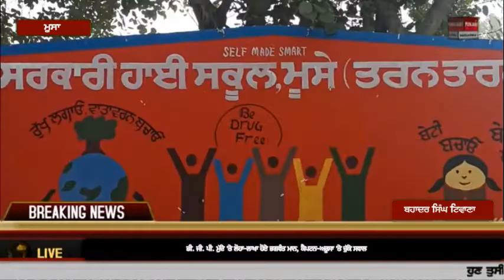ਬਿੰਨਾ ਕਿਸੇ ਸਰਕਾਰੀ ਸਹਾਇਤਾ ਤੋ ਸਮਾਰਟ ਸਕੂਲ ਬਣ ਕੇ ਪੰਜਾਬ ਵਿਚ ਬਣਿਆ ਮਿਸਾਲ